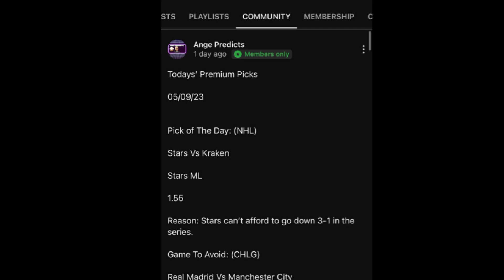NBA Predictions Today! 05/16/23 FREE PICKS and Betting Tips